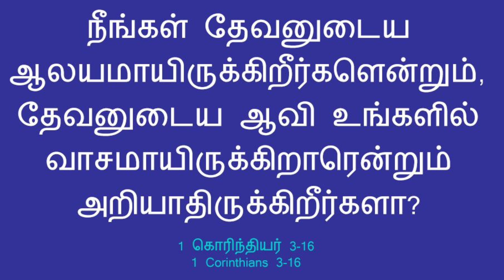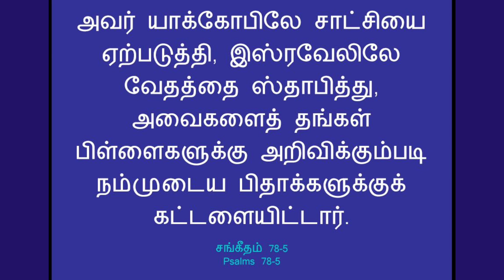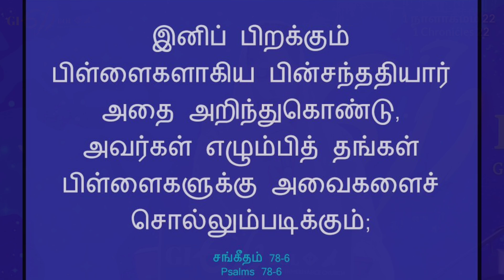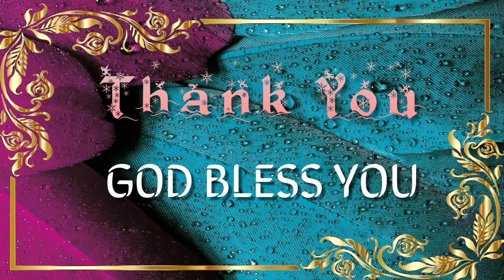1 நாளாகமம் 22 /1 Chronicles 22 / Morning Devotion |காலை தியானம் | GI 611 Church|SIS.MAGDALENE